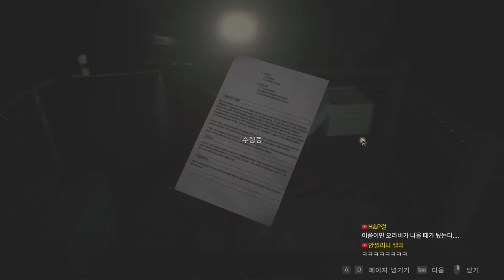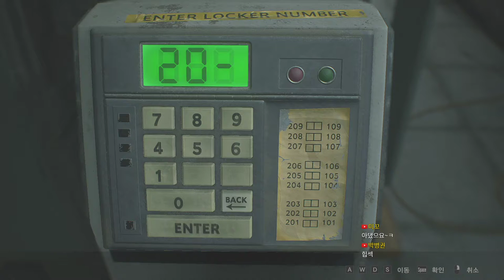2회차 클레어 루트 - 레지던트이블2 RE 04화 (RESIDENT EVIL 2 / BIOHAZARD RE:2)｜왓섭! GAME